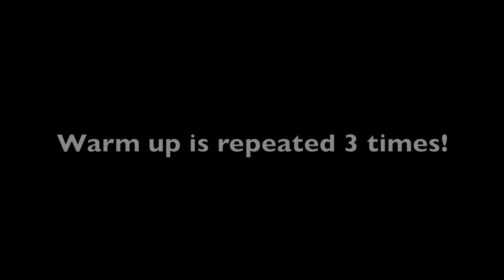WE'RE INSANE! - 3/28/12 - cchristinevlogs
This daily workout is called INSANITY and this specific workout is called plyometric cardio circuit. Its definitely a challenge and pushes you to your limits but we love it!